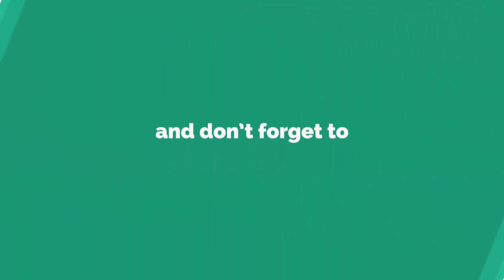When the world's best technology was defeated by ordinary people